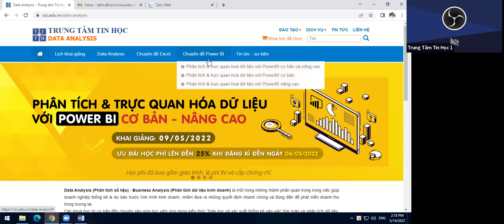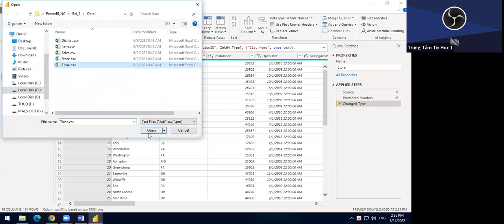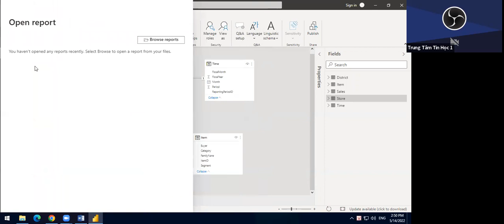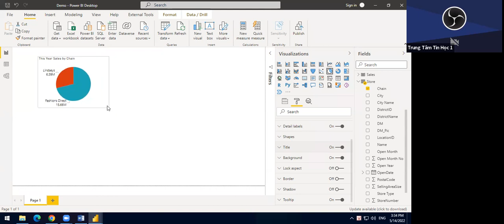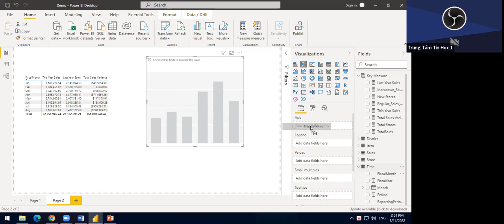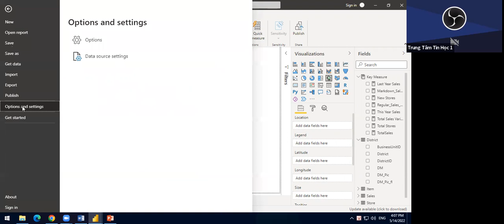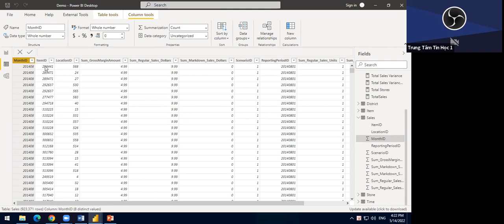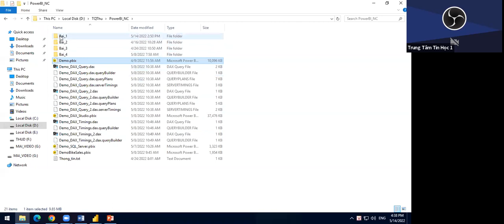Buổi 9 - Trực quan hóa dữ liệu - Thiết kế Biểu đồ nâng cao - Duy TV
PHÂN TÍCH VÀ TRỰC QUAN HÓA DỮ LIỆU VỚI POWER PI CƠ BẢN VÀ NÂNG CAO

Power BI – một ứng dụng Business Intelligence (BI) do Microsoft phát triển – là công cụ hiện đại giúp các doanh nghiệp có thể thu thập, tổng hợp, thống nhất các dữ liệu và trực quan hóa, phân tích thông tin theo thời gian thực (real-time) một cách hiệu quả nhất để đưa ra quyết định trong kinh doanh